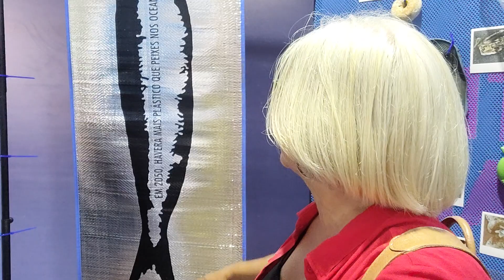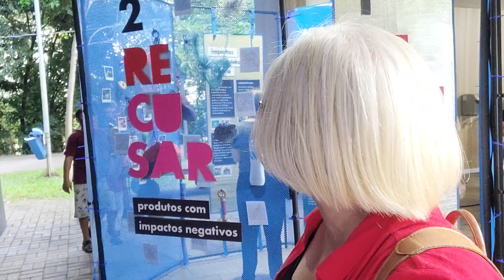Fam festival no parque Santana Recife. Muito Top!!